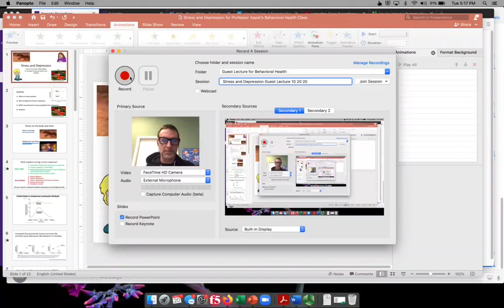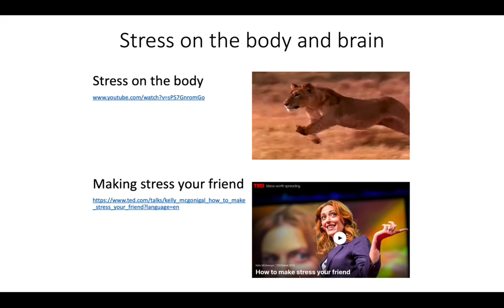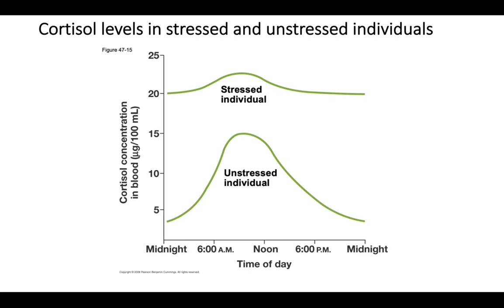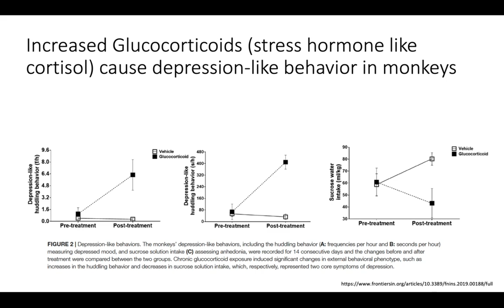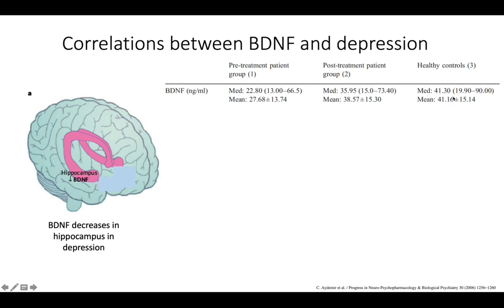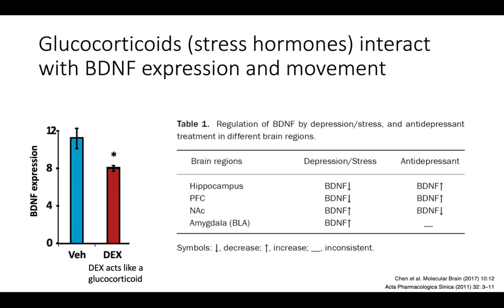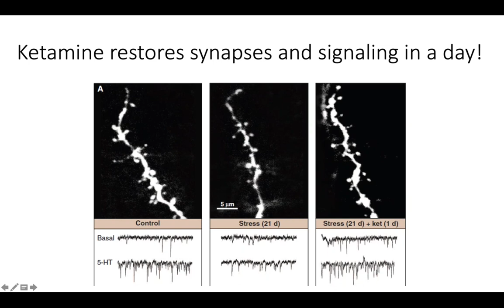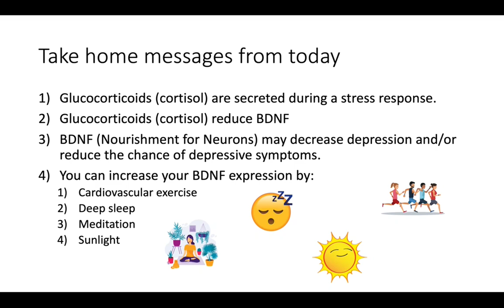Stress and Depression Guest Lecture 10 20 20 full screen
Thanks for letting me teach your class!